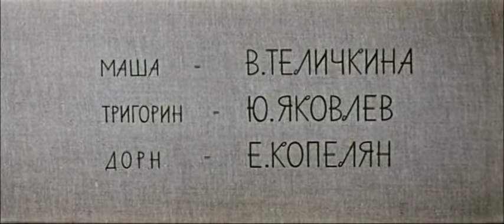Чайка (драма, реж. Юлий Карасик, 1970 г.)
По одноименной пьесе А.П.Чехова. В имение Петра Сорина приезжают гости - его сестра Ирина Аркадина (актриса) со своим возлюбленным Борисом Тригориным, известным беллетристом. Сын Ирины, Константин Треплев, живет вместе с Сориным. Треплев, увлеченный литературой и театром, сочинил пьесу, которая вскоре будет поставлена в поместье его дяди. Главную роль в этой постановке будет играть Нина Заречная. Ее родители не одобряют увлечение дочери театральным искусством, однако девушка мечтает только лишь о сцене. Константин Треплев любит юную актрису и поэтому создает для нее в поместье настоящий театр, в котором переплетаются судьбы многих людей.

Режиссёр: Карасик Юлий
Сценарист: Карасик Юлий
Композитор: Шнитке Альфред
Оператор: Суслов Михаил
Художник-постановщик: Бланк Борис

В ролях: Яковлев Юрий, Павлова Софья, Джигарханян Армен, Копелян Ефим, Теличкина Валентина, Плотников Николай, Савельева Людмила, Демидова Алла, Торкачевский Сергей, Кураускас Генрикас, Симонов Станислав, Четвериков Владимир